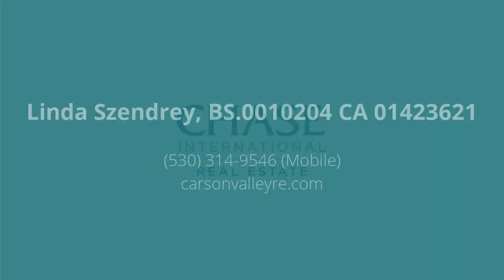9785 Drybrush Ct Reno, NV 89506-5574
Linda Szendrey - Carson Valley
3 beds 2.0 baths